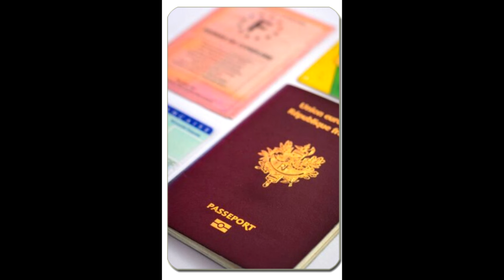présentation de l´extension n°2 les résistants (55 cartes)